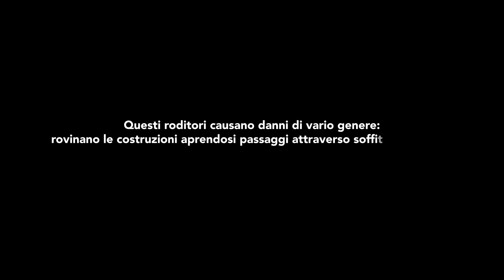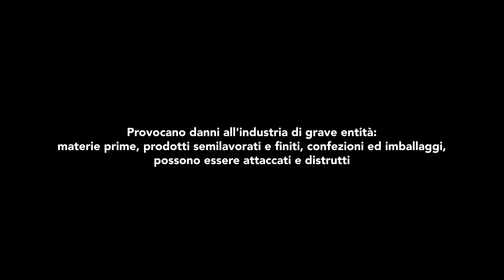Rattus Rattus - Ratto nero - Ratto dei tetti | Tutto ciò che devi sapere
Già sentito parlare di Rattus Rattus?

✅ Chemical Pest Control offre servizi di monitoraggio e gestione infestanti al fine di scacciare i piccoli invasori.

👉 Per maggiori informazioni chiamaci allo 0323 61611

Affidati ai professionisti! ☺️
Oggi, domani, sempre. 💪